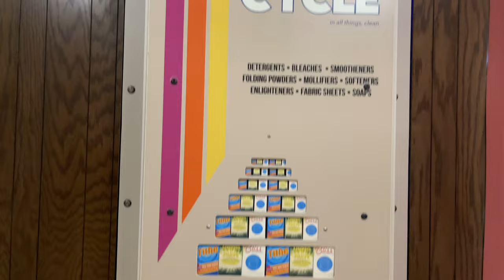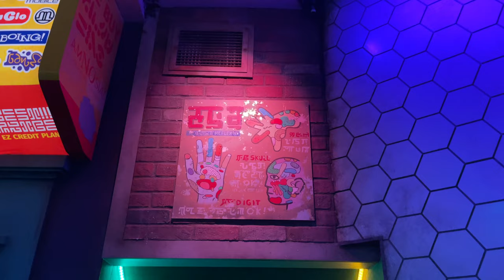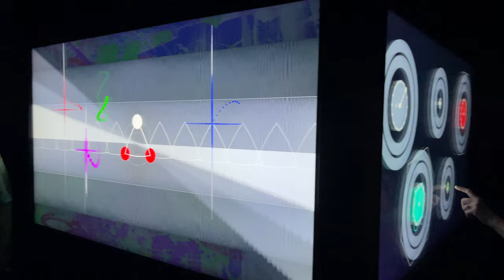Meow Wolf Denver: This Immersive Art Experience is INCREDIBLE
Meow Wolf Colorado was my first thing to check out while I'm here for the month, and it was such a perfect way to kick it off. MeowWolf Denver is an Immersive Art Experience, and it's one of those experiences that you just have to see in person. This was one of my top suggestions for things to do in Denver...and for a good reason

Meow Wolf Denver Colorado / Meow Wolf Convergence Station